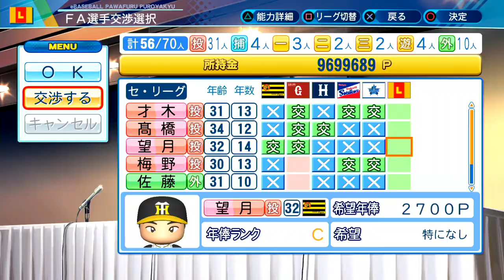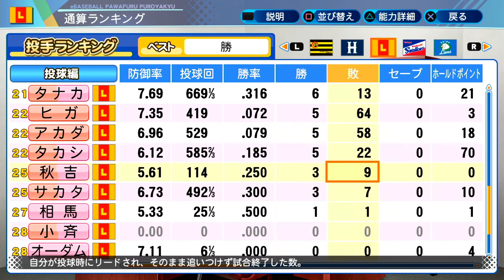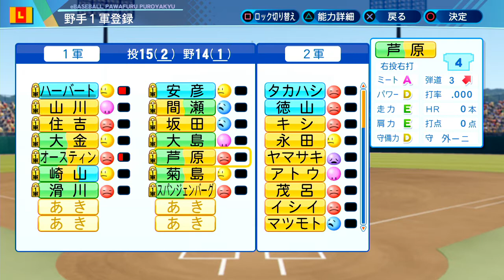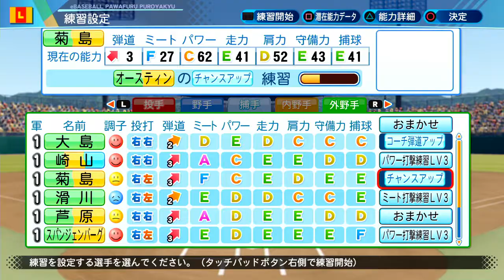【パワプロ2020 ペナント】沖縄出身のみでペナントを優勝するpart14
ローリゲンと申します、頑張っていきますのでよろしくお願いします！
サムネの150勝は妄想

縛り内容（ルール）
①　沖縄出身選手以外日本人獲得禁止
②　アメリカ人はOK
③　初期チームは超弱小
④　海外留学等の制限は無し

ニコニコ動画コミュニティ：co3735880